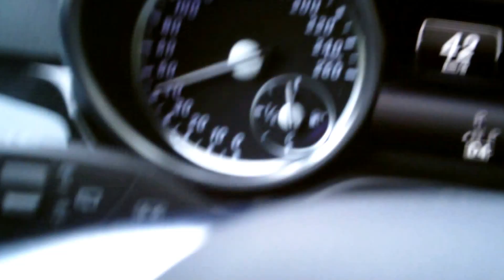Super Inmigrante A-Z Manejando sobre nieve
Síganme los Twiiteros @paisalinas y en Facebook Gustavo Salinas Paisalinas